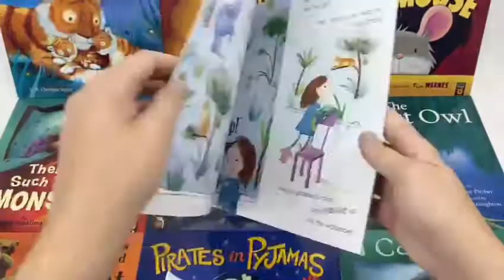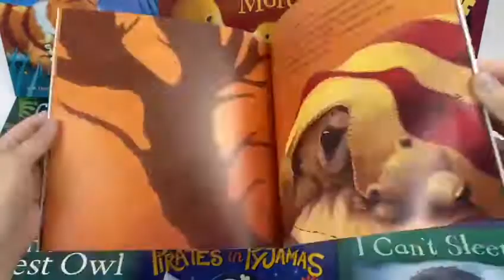Bedtime Picture 10 Books Collection Don't be afraid Little Ones - Book Unboxing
Titles In This Set:
Don't Be Afraid, Little Ones
Just One More!
Scaredy Mouse
Goodnight, Tiger
There's No Such Thing as Monsters!
10,9,8...Owls Up Late!
The Littlest Owl
The Bears In The Bed And The Great Big Storm
Pirates In Pyjamas